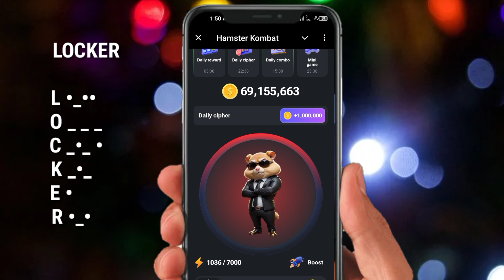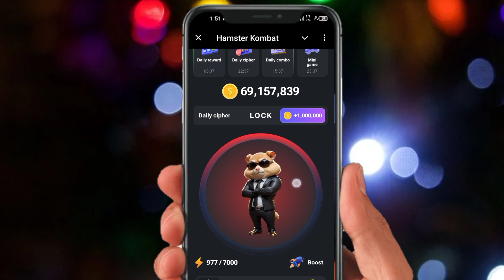22july Hamster Kombat 22 July Cipher Code || 22 July Daily Hamster Cipher || Today Cipher Code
Hamster Kombat 22 July Cipher Code || 22 July Daily Hamster Cipher || Today Cipher Code

Hamster Kombat 22 July Cipher Code
22 July Hamster Cipher Code
22 July Daily Hamster Cipher